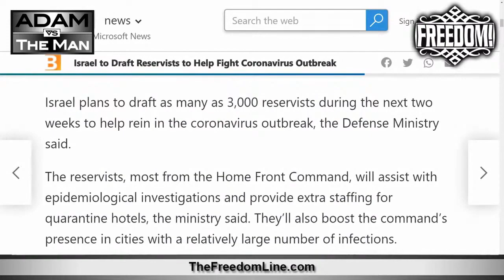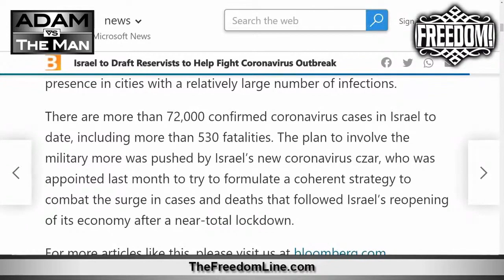Military Profiteers in Israel Jump on Covid Opportunity